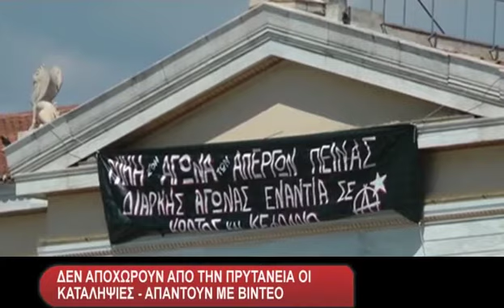Den Apoxwroyn Apo Thn Prytaneia 14 04 15 2